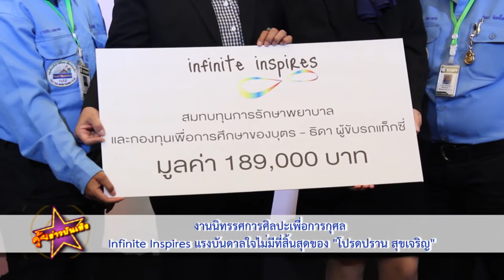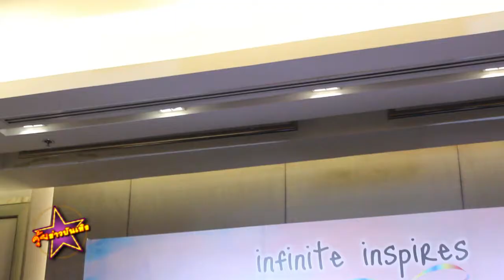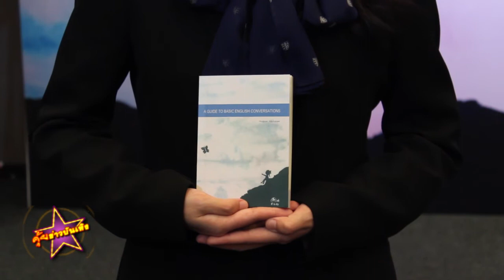งานนิทรรศการศิลปะเพื่อการกุศล Infinite Inspires แรงบันดาลใจไม่มีที่สิ้นสุดของ “โปรดปราน สุขเจริญ”